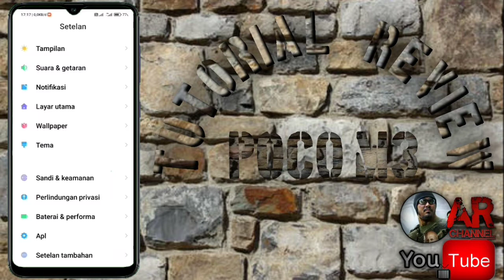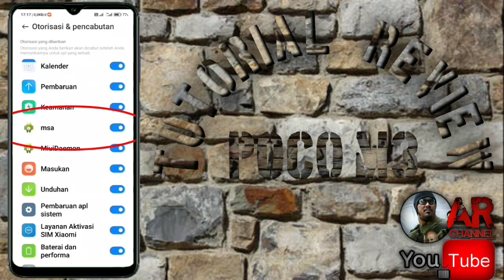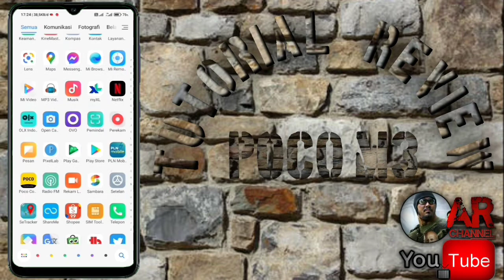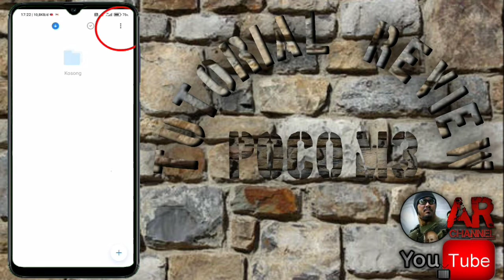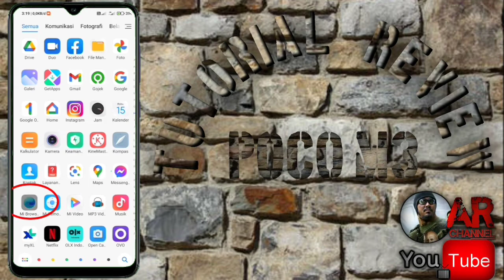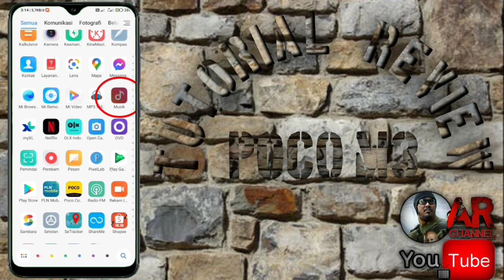8 cara hilangkan iklan setelah pembaruan miui12.0.9 poco m3 √ 🔴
Jangan lupa juga saksikan video- video yang lainnya

terimakasih 🙏